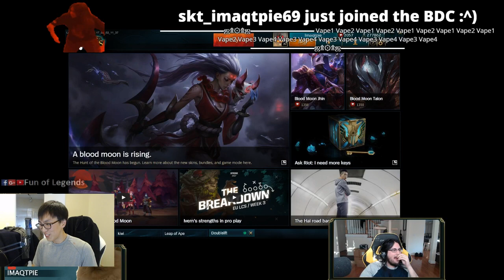Imaqtpie VS Doublelift Both Streams| Round Three | Penta Steal | League of Legends Highlights #34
This is the 3rd time I upload this video. Everytime it got copyrighted and muted. Sorry :/

In this video I mixed both of the stream moments in one video. In some parts I put sometimes Imaqtpie's only facecam onto Doublelift's stream and Doublelift's only facecam onto Imaqtpie's stream. I synchronized all of the moments and I hope you like the video. It took 6 hours to edit it so please leave a like :) Thanks!

This video has Imaqtpie's and Doublelift's reactions throughout the entire game. I hope you enjoy.. =)

Highlights of famous streamers #32. Contains famous league players such as Doublelift, Imaqtpie...

Hello there,